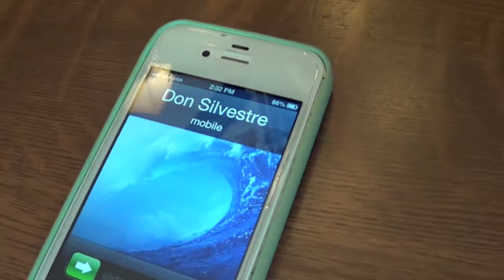La Catrina Rescatar a la Madre de Jamie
La Catrina